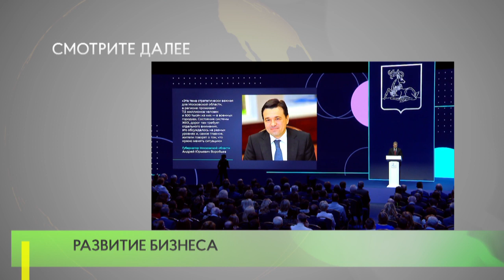Развитие бизнеса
Беспрецедентная помощь одинцовскому бизнесу: увеличение субсидий, работа центра защиты и поддержки малому и среднему предпринимательству. В своем ежегодном отчете глава муниципалитета уделил этой сфере большое внимание.